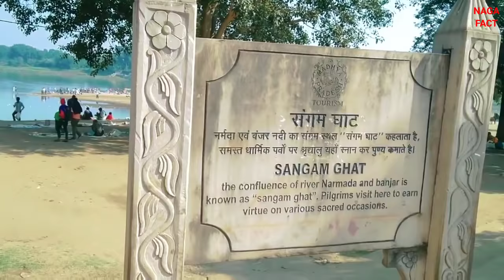Mandla district facts। Mandla history। Mandla tourist places। Mandla information madhya pradesh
Queries solved:-

Mandla district। Population
Mandla district Kanha National park
Madhya Pradesh Mandla city